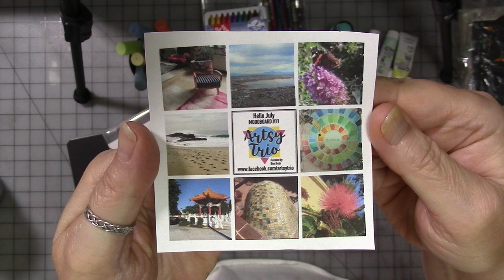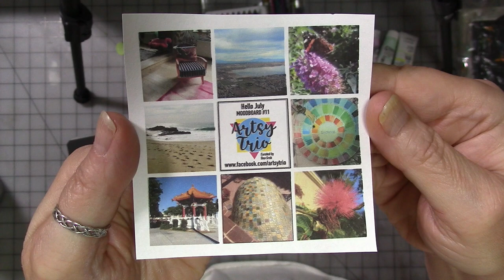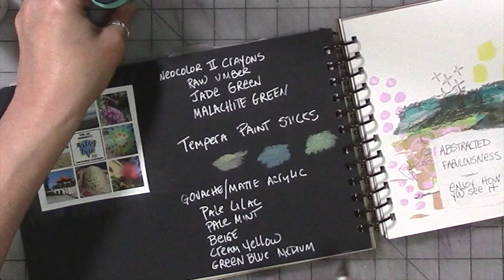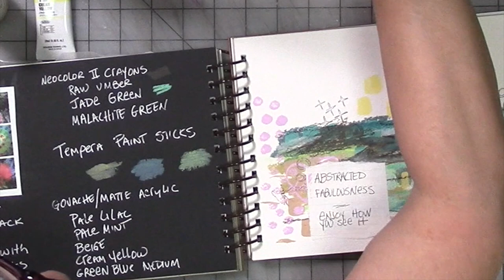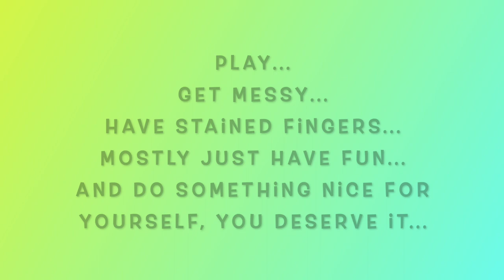Artsy Trio Episode 11